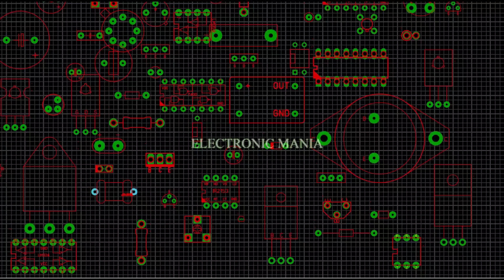Preamplificator audio +corector de ton BAXANDALL cu tranzistori BC548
Preamplificator audio cu corector de ton Baxandall ,bazat pe tranzistorul  BC548 , dispune de regalaj volum, inalte si bass sursa din care alimentez montajele electronice este un smps cu ir2153 , detalii despre ea gasiti in link-ul de mai jos
link-uri utile;
Kit-ul il gasitit aici: